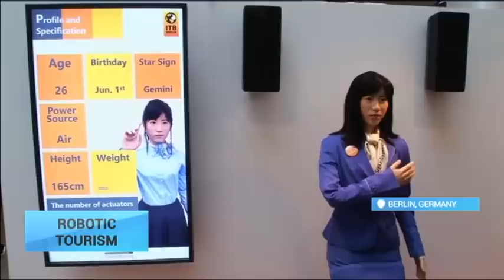Robotic Tourism: Robots shake up check-in at Berlin travel fair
While these robots can automate much of the front office work at hotels and airports, some say they can never replace humans completely.